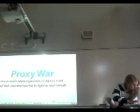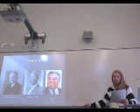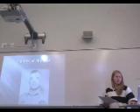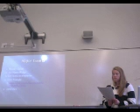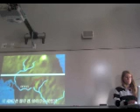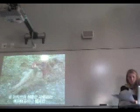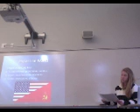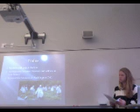A period Timary Korea